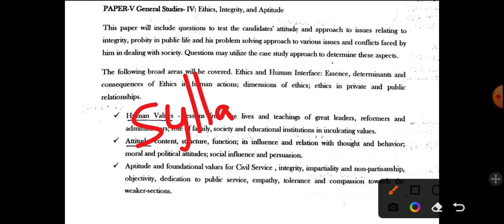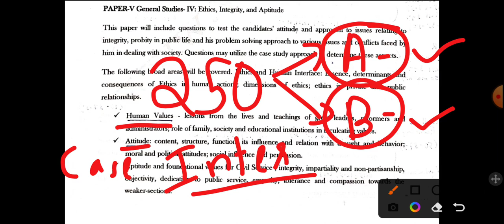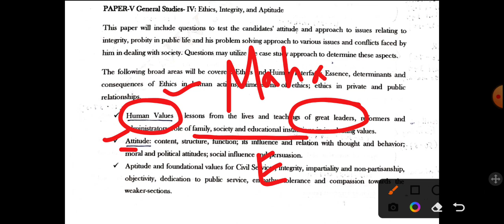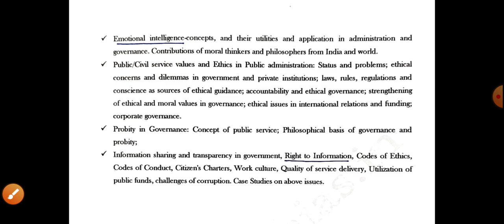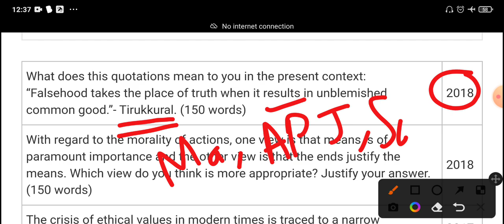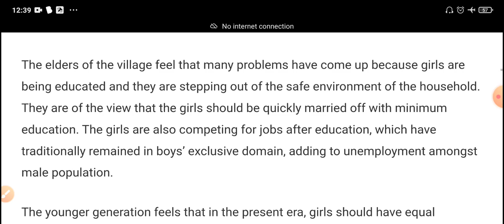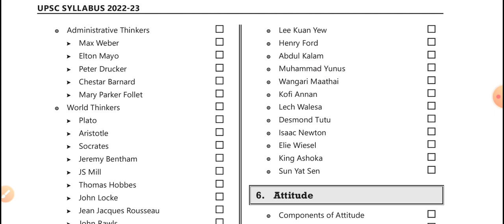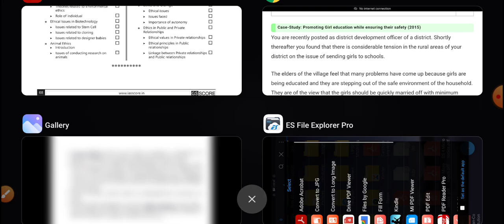GS 4 UPSC CSE Mains Micro topics+Syllabus+Resources| Explained in Malayalam| by Abhijith Prakash